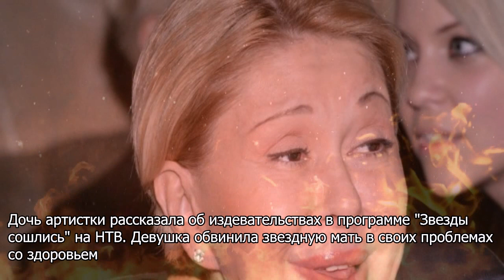Психически больной дочери Любови Успенской поставили диагноз